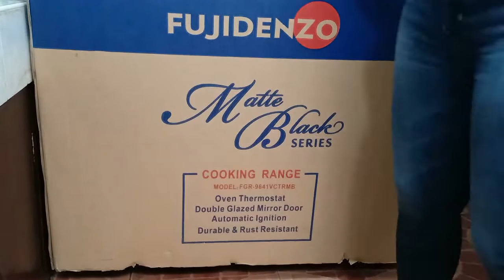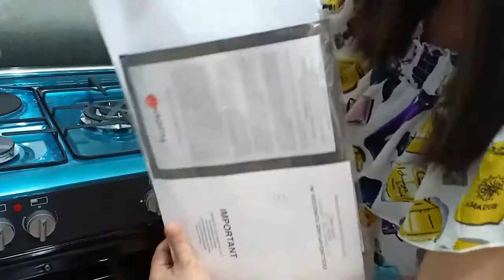Unboxing Fujidenzo FGR9641V/CTR Cooking Rage / GVL tv Official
Unboxing Fujidenzo FGR9641V/CTR Cooking Rage (First Time)